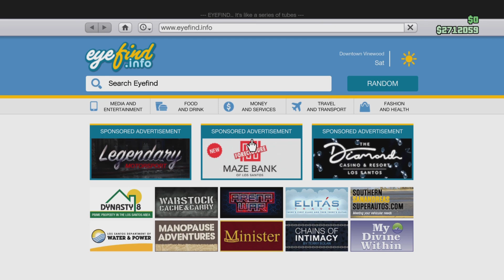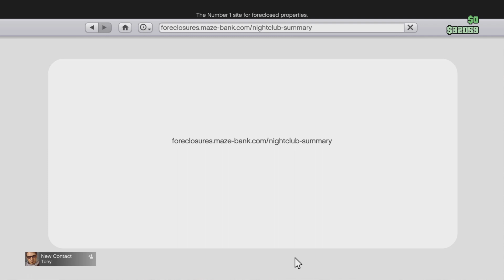How to Buy the Night Club (Gta Online guide)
This guide will show you where the best Night Club is located and how you can purchase your own night club in gta online.